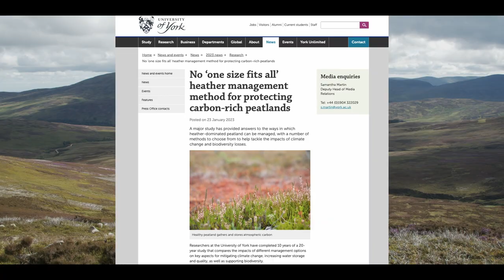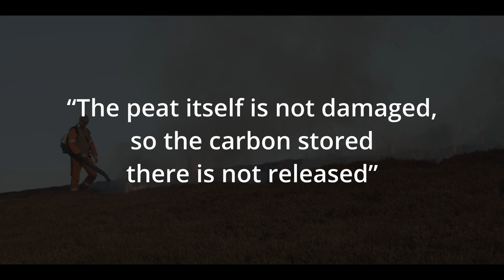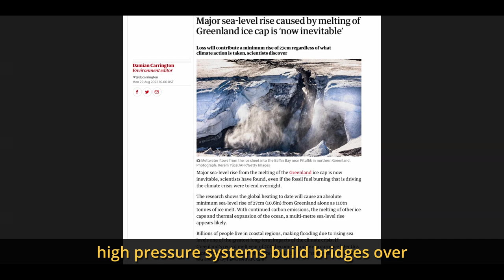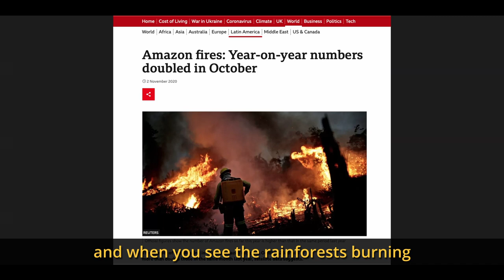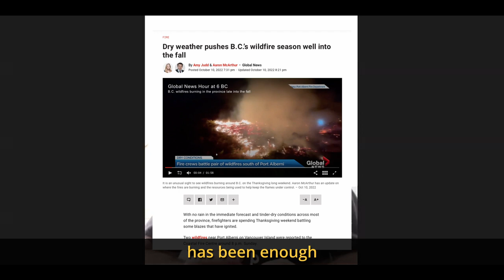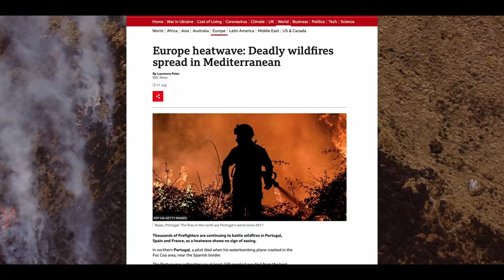FOR PEAT’S SAKE, WILL YOU LISTEN? - Full Film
FOR PEAT’S SAKE, WILL YOU LISTEN?

The Scottish Government is seeking to ban muirburn on peatlands. The indication is that this will be on all areas with a peat depth of 40cm or more.

We are fearful that Scottish Government could regulate muirburn in a way that will be detrimental to the aim of keeping carbon in our peatlands - which we want, too- and detrimental for wildfire mitigation.

We call on the Scottish Government to ban the intentional or reckless burning of peat, imposing sanctions where peat is damaged and carbon is lost.

Watch film in full here that we will be bringing to parliament with The Scottish Gamekeepers Association